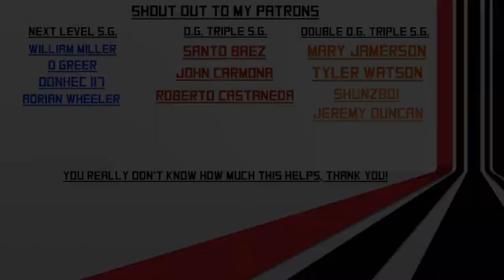Ralniks's Hatchet location Destiny 2 | Essence of jealousy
What's up people, here is a quick video on where to find Ralniks's hatchet in Destiny 2. You need this item to complete the essence of jealousy quest for the Night terror heavy sword. Please drop your opinions in the comments below.

I hope this vid helps you out, thanks for visiting. Likes and subs are very much appreciated!

Check out the links below for more from me!